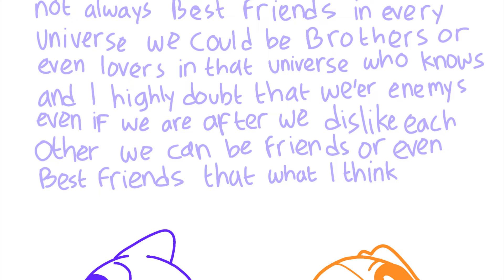Poppy Playtime Chapter 3 " Best friends wherever we are " Comic Dub 16+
Best friends wherever we are
➽Follow the artist:
➽Video edited and voised by: Nynia